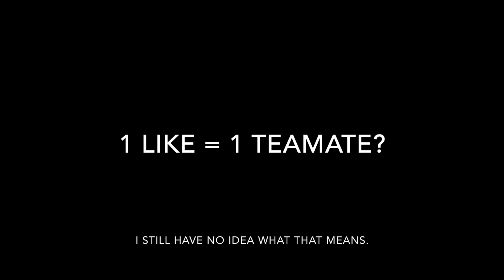MLG Minigames - What's a Teamate?!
Social Media Links:

Youtube: This is a stupid joke

Equipment Used:

Recording: QuickTime
Audio: Apowersoft Audio Recorder
Editing: iMovie
Thumbnails: Adobe Photoshop Elements